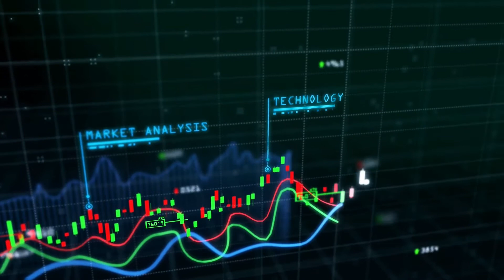Mortgage Talk Live -Dave Sims CEO of Floify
Floify is the best Point of Sales software in the market for the Mortgage industry in the US. see their powerful software at Floify.com